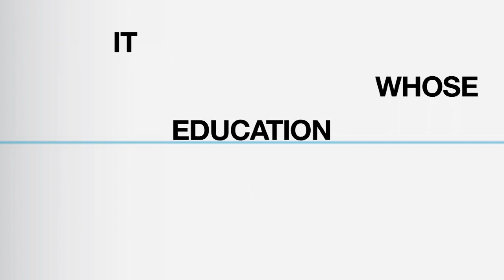WCIIIA interview Keen - Arnason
Work conference WHOSE CRAZY IDEA IS IT ANYWAY - Reinventing University Education, Amsterdam 27 September 2011.
Hogeschool van Amsterdam/HES & ACE interview Andrew keen with Hrobjartur Arnason.